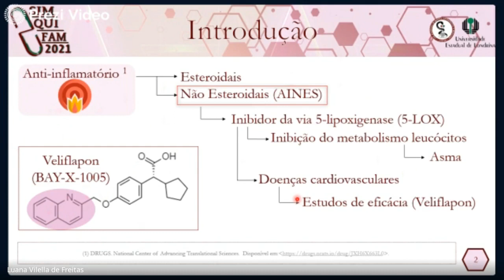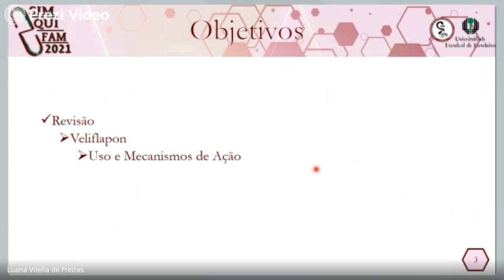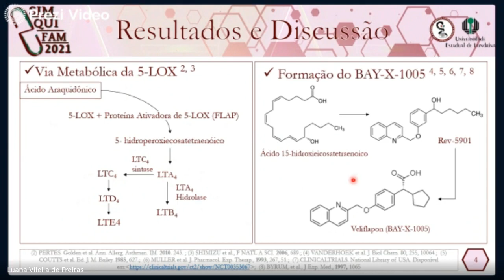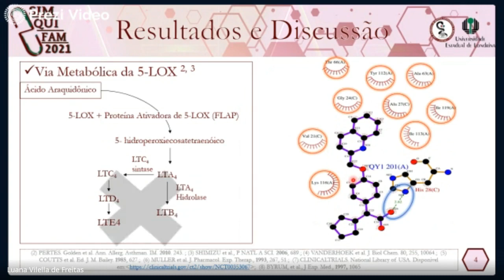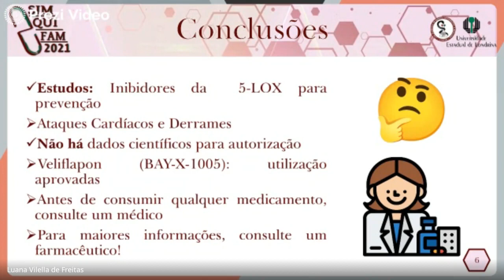R-G-3: "Veliflapon, inibidor de 5-LOX, com potencial para a prevenção de doenças cardiovasculares"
Trabalho de revisão da disciplina Química Farmacêutica II, produzido pelos alunos do Curso de Farmácia da UEL: Ana L. B. Pariz, Mayra I. C. Schmidt, Luana V. Freitas, Ryann G. P. Cruz, orientados pela Prof. Dra. Marcelle L. F. Bispo ( ;). Apresentado no I Simpósio de Química Farmacêutica e Medicinal (SIMQFAM), organizado pela Liga Acadêmica de Química Farmacêutica e Medicinal (LAQFAM) da Universidade Estadual de Londrina (UEL).

Esta revisão tem como objetivo abordar o uso e mecanismo de ação do Veliflapon (BAY-X-1005) para prevenção de doenças cardiovasculares.